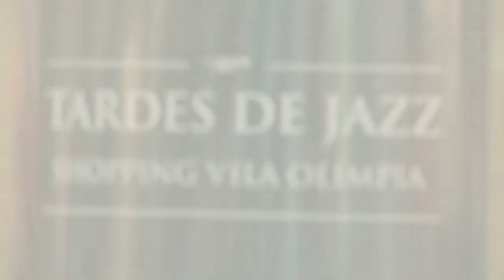Tardes de Jazz Shopping Vila Olímpia - Sara Chretien Quinteto